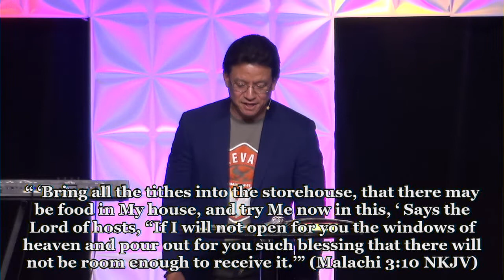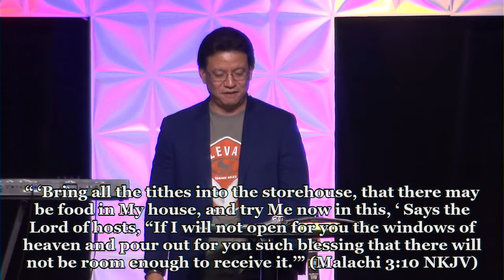20 02 09 Opening Heaven's Windows Pastor Kent Miyoshi